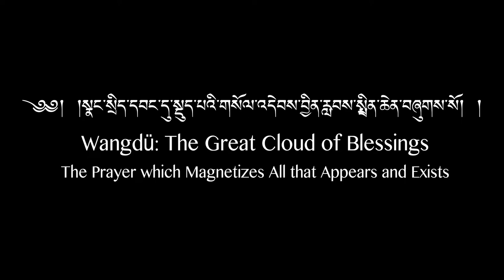Wang Du: Great Clouds of Blessings - Chakung Jigme Wangdrak Rinpoche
Chakung Jigme Wangdrak Rinpoche chanting the Wangdu: Great Clouds of Blessings prayer.

Composed by the great Nyingma Master Jamgön Ju Mipham Gyatso in 1879, the Wangdu: Great Clouds of Blessings;
The Prayer That Brings All Existence Under One’s Command is a powerful prayer that illustrates the pure land and activity of the 9 Deities of the Padma Family. Amitabha Buddha, Avalokiteshvara, Vajradharma, Padma Gyalpo, Hayagriva, Kurukulle, Guhyajnana, Vajravarahi, and Takkiraja (Dope Gyalpo).  This prayer was widely practiced and propagated by His Holiness Jigme Phuntsok Rinpoche at Serta Larung Five Sciences Academy in Sichuan Province, and has been made popular throughout the world today by his disciples.

Chakung Jigme Wangdrak Rinpoche is the spiritual director of Abhaya Fellowship, in the San Francisco Bay Area.  He attended Larung Gar Monastery and studied Buddhist teachings in great depth, including Sutra and Tantra as well as Dzogchen pith instructions and empowerments with His Holiness Jigme Phuntsok Rinpoche, who formally requested him to teach and preserve the lineage of Dudjom Lingpa.

2022 AbhayaFellowship.org